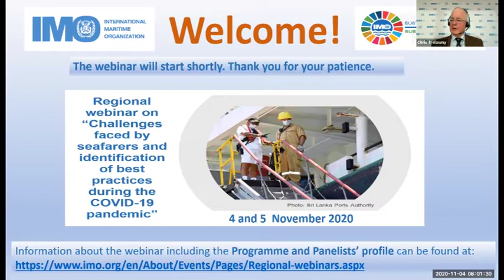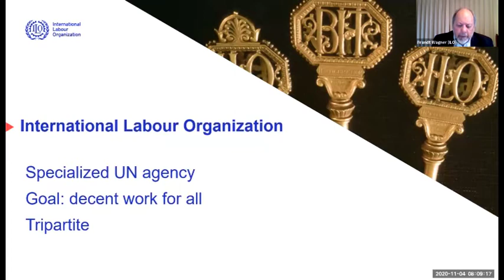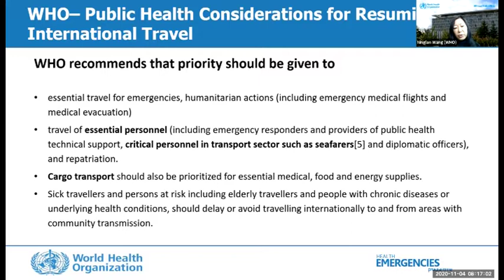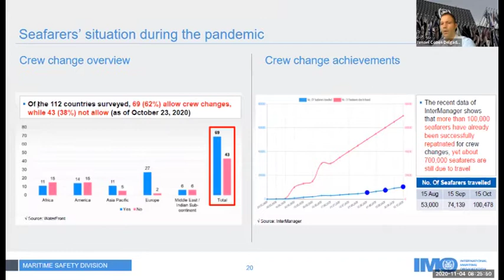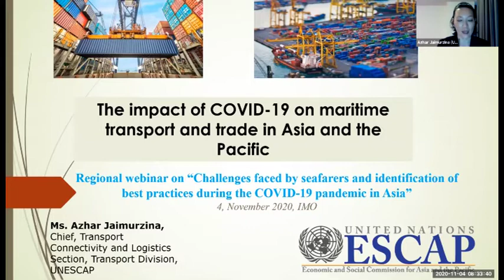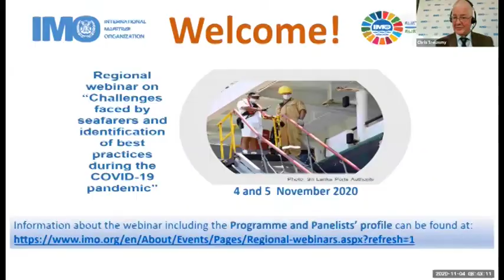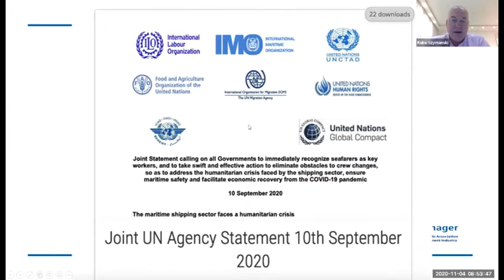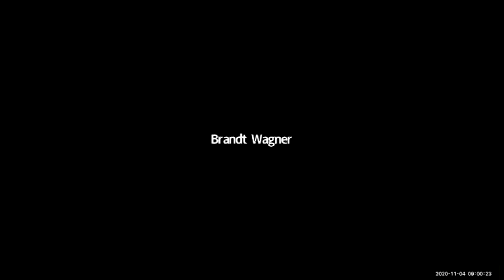Asia Regional Webinar - Session 1 (4-11--2020)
​​​​​​​​​​​​​​IMO is running a series of regional webinars to discuss and develop best practices aimed at addressing the current challenges seafarers are facing during the ongoing COVID-19 pandemic.​​

Organized by IMO’s Technical Cooperation Division, the events are aimed at governments, the industry, seafarers, seafarer-related charities and all government agencies involved in key issues such as crew changes and repatriation (e.g. port authorities, customs, immigration, ministries of health, foreign affairs, aviation, etc.).​​